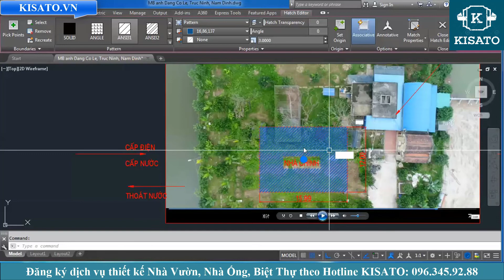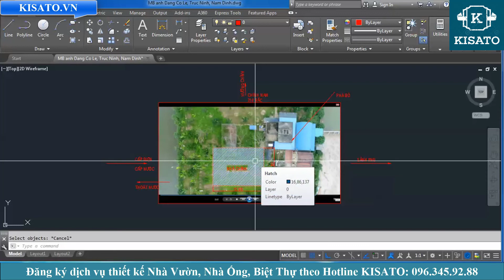Khảo Sát Thiết Kế Nhà Cấp 4 Mái Thái Tại Cổ Lễ Trực Ninh Nam Định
Khảo Sát Thiết Kế Nhà Cấp 4 Mái Thái Cho Anh Đăng Tại Cổ Lễ Trực Ninh Nam Định